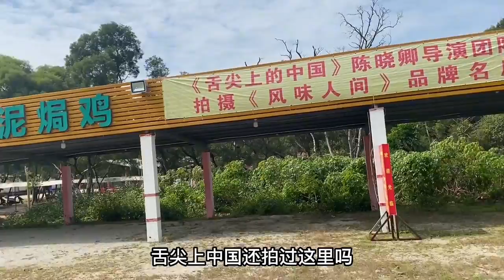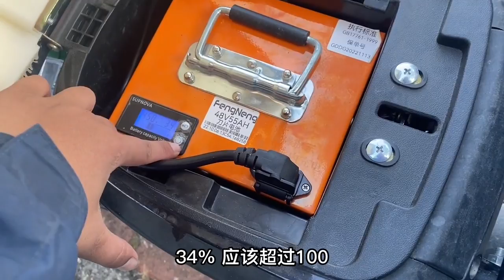骑小电动来到了广东海陵岛，第一次看到大海，感觉这里挺好玩的